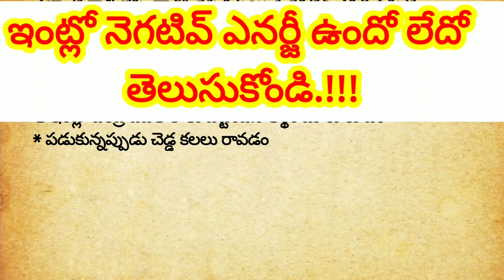మీ ఇంట్లో నెగిటివ్ ఎనర్జీ ఉందో లేదో తెలుసుకోండి.??